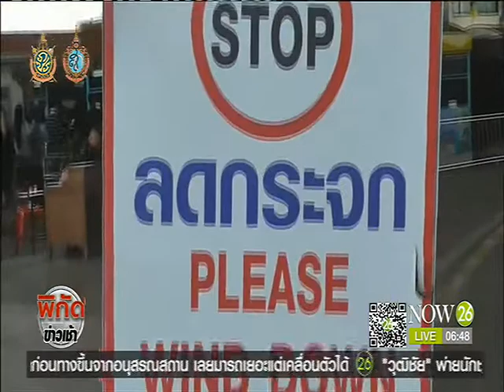News "แม่สาย" ดูแลความปลอดภัย 24 ชั่วโมง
พิกัดข่าวเช้า : "แม่สาย" ดูแลความปลอดภัย 24 ชั่วโมง "NOW26" 15-8-59